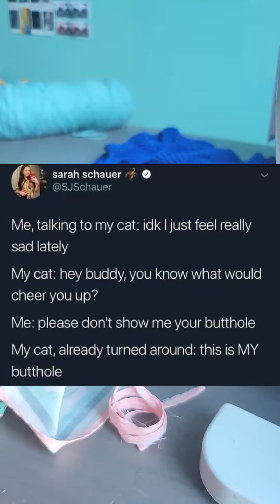[asmr] cat assists with sewing diy scarf top - no talking - petting cat - craft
hullo folks!  Today i sewed a lil scarf top from @KimChiChicBeauty !  And my cat joins to say hello 😊  I am not a professional sewer, but i do avidly craft and have been "improving" sewing since i was a kid.

Thanks to my sister for giving me this scarf 💙